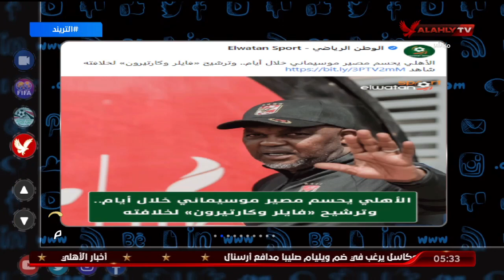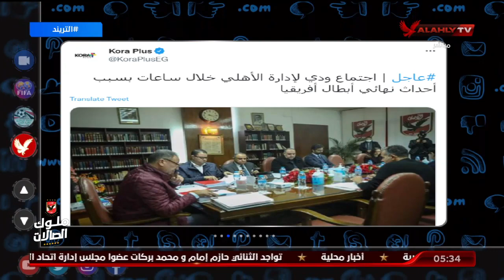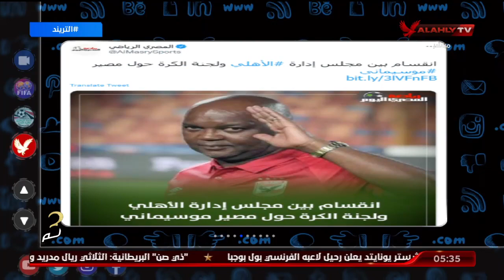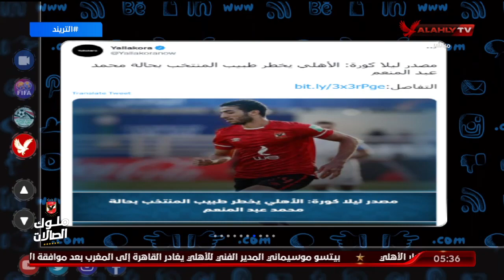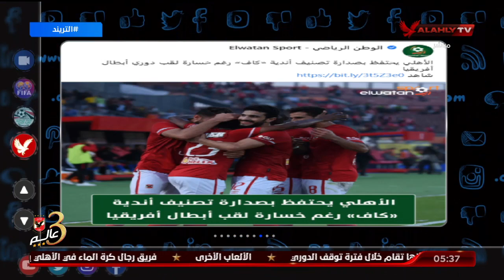الأهلي يحسم مصير موسيماني خلال أيام ولجنة التخطيط تطالب بعودة ريان للأهلي .. محمد سعيد يوضح الحقائق